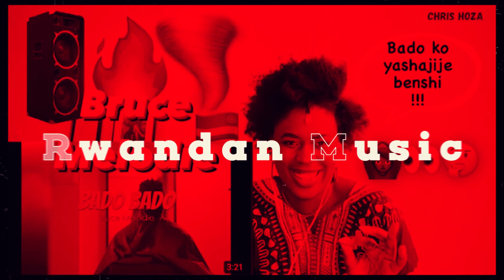Sat-B - Hug Me ft Otile Brown (Official Music Video) Reaction Video | Chris Hoza